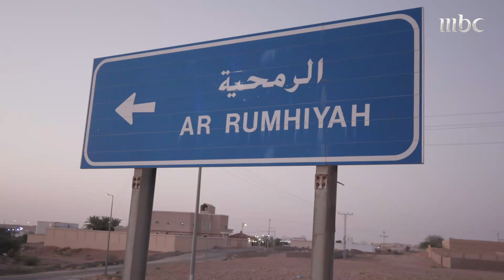تحدي القصيدة الذي فاز فيه الفنان فهد المساعد في ربع ساعة فقط